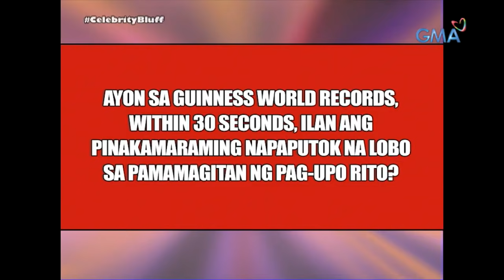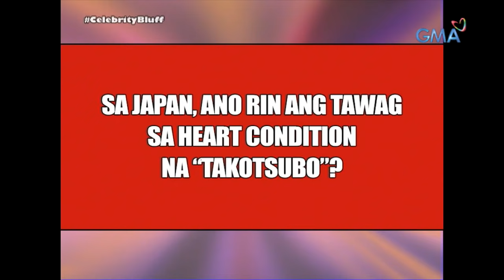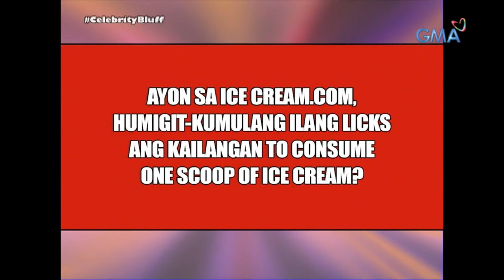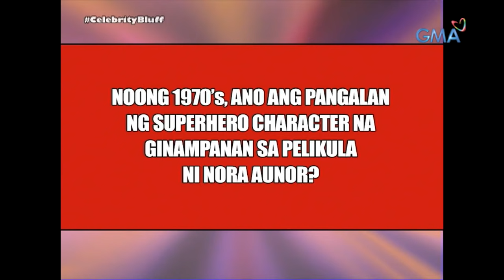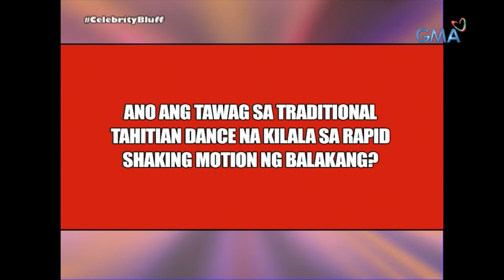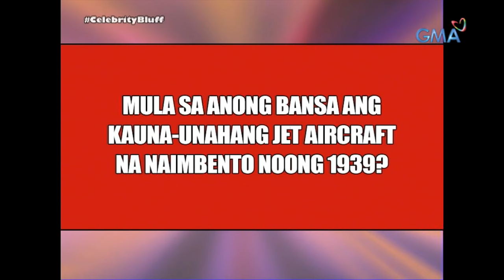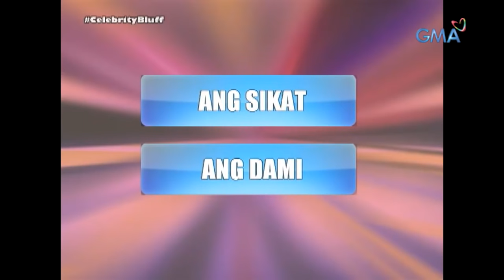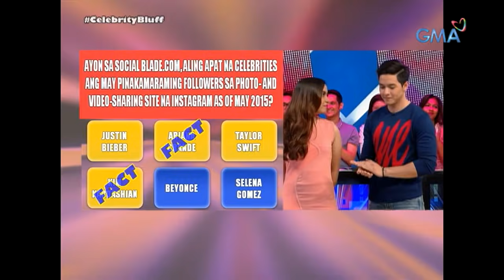Celebrity Bluff: Uge, ni-reject si Atsuete para kay Machete! (Full Episode) | Super Stream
Sa larong putukan ng lobo, tinanggihan ni Uge si Atsuete (Jose Manalo) at piniling si Machete (Aljur Abrenica) ang maka-pareha!

Watch full episodes of 'Celebrity Bluff' and more exclusive comedy content from your favorite Kapuso artists only on YoüLOL!